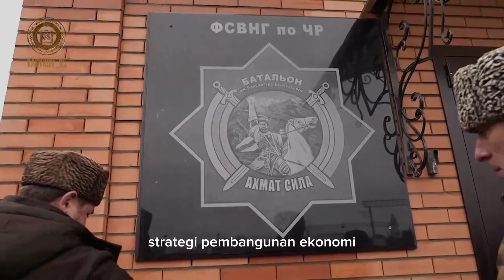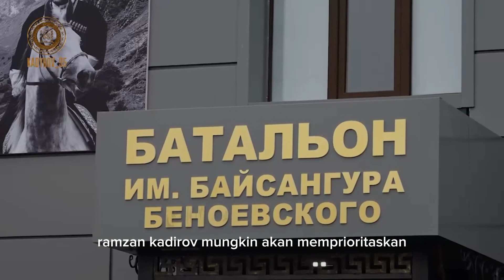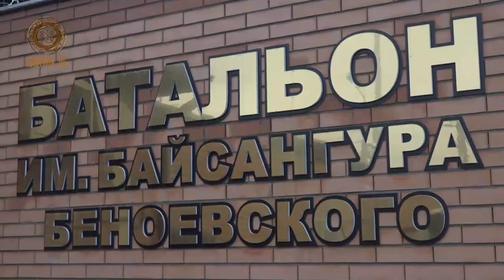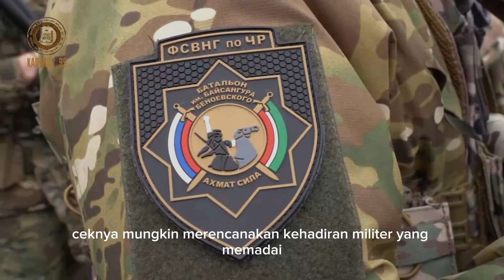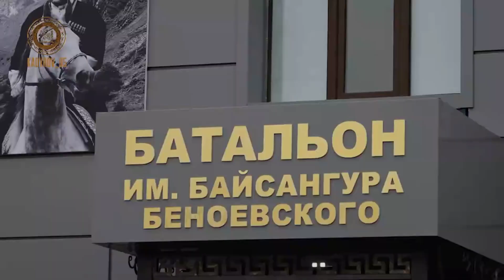Assalamualaikum! Ramzan Kadyrov sang pemimpin Muslim dari chechnya yang sangat di hargai Putin.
Video ini adalah video edukasi dari seorang Ramzan Kadyrov yang menyertakan kolaborasi antara pengembangan teknologi dan ideologi keimanan yang tinggi.